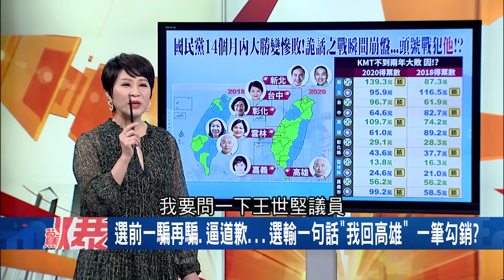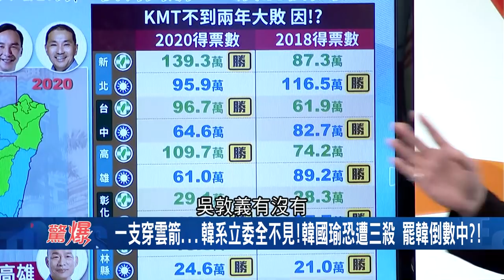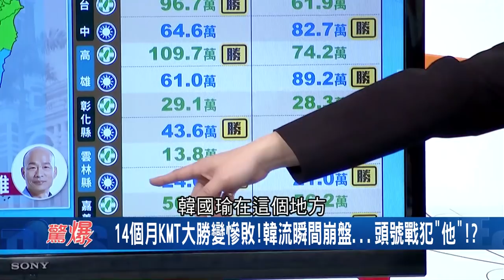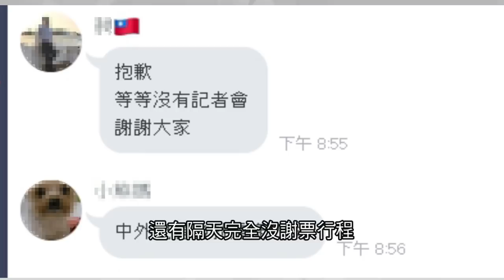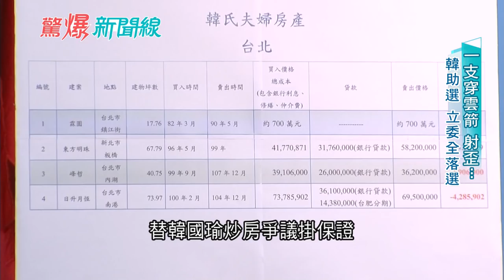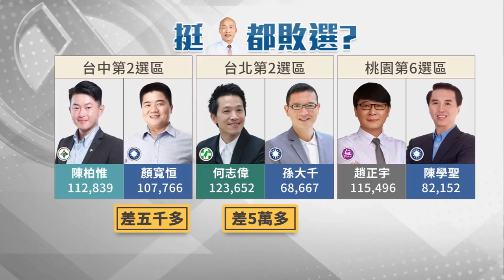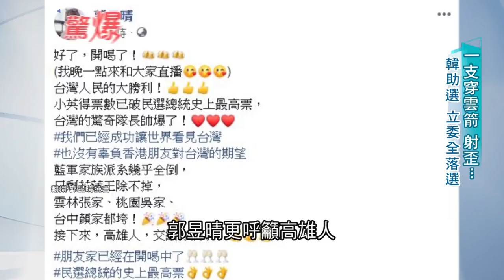國民黨青壯派不忍了? 要求黨中央全面檢討改革! 王世堅一句話奉勸...│呂惠敏主持│【驚爆新聞線PART2】20200112│三立新聞台